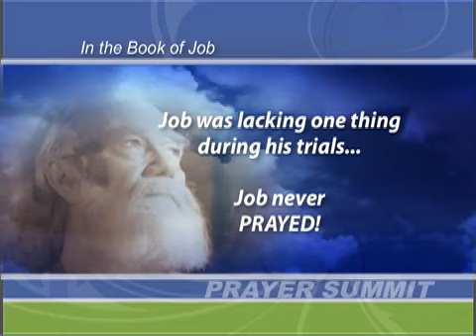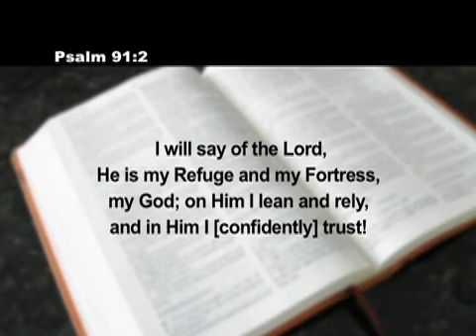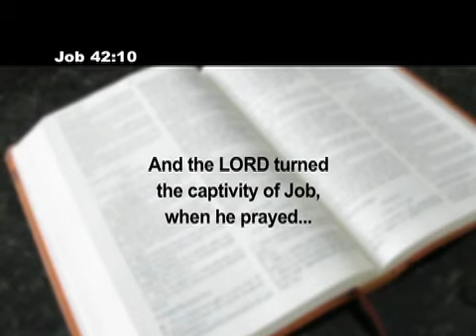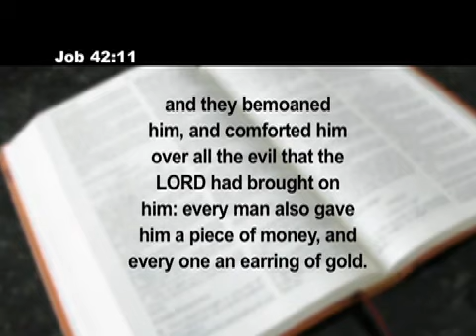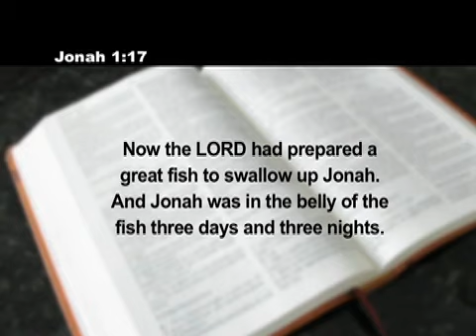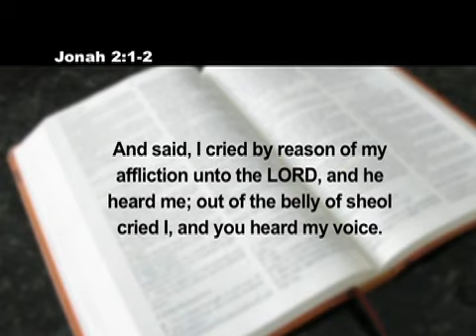Prayer Summit 2012 - Prayer Works - Archbishop Nicholas Duncan-Williams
A powerful teaching on the effectiveness of prayer from Paula White Ministries' 2012 Prayer Summit at New Destiny Christian Center in Apopka, FL.

There are more of my teachings on many other topics available on the ministry's app. Search for 'Paula White' in the app store."

Video was recorded at New Destiny Christian Center in Apopka, FL